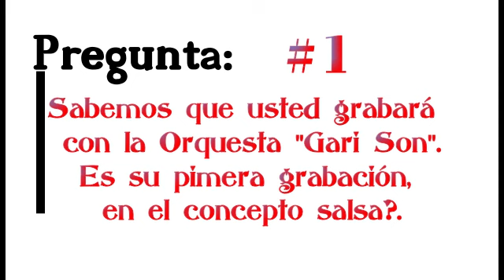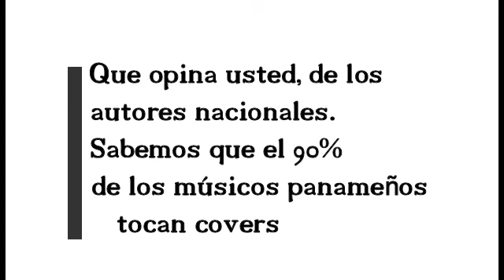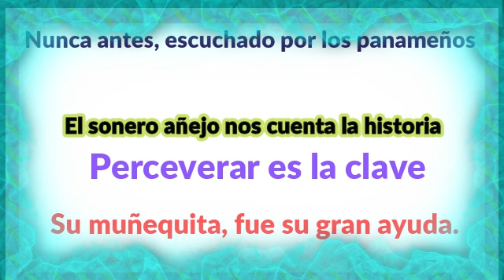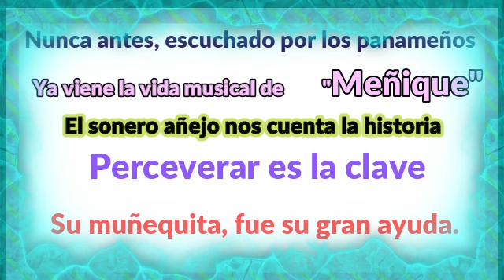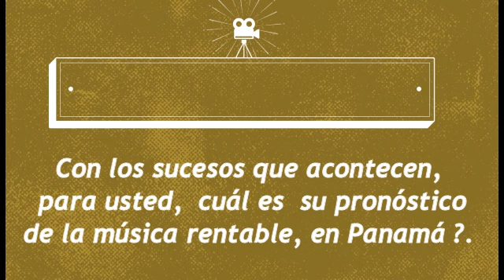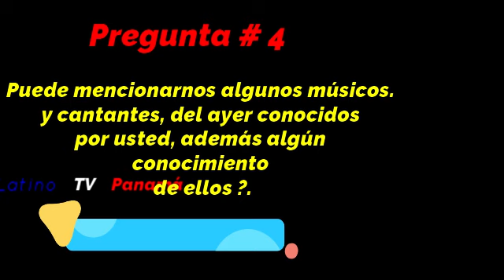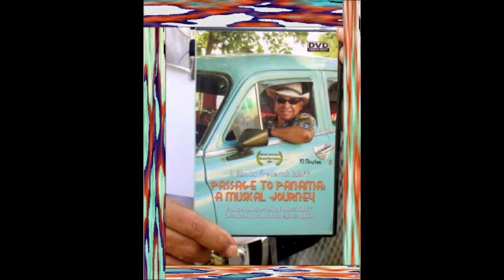Latino TV Panamá # 12.-La Entrevista con la panameña KAROL, Aldemaro y su nuevo tema.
Farándula y Espectáculos panameños y del mundo